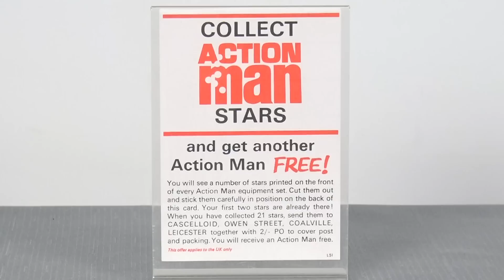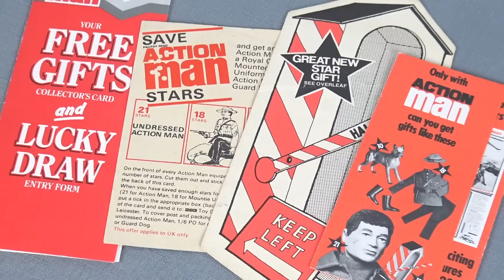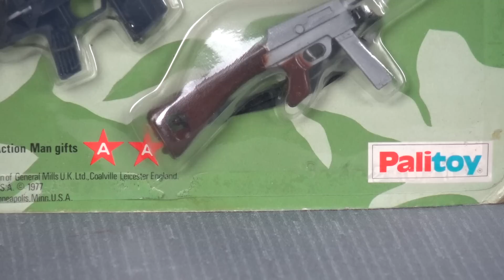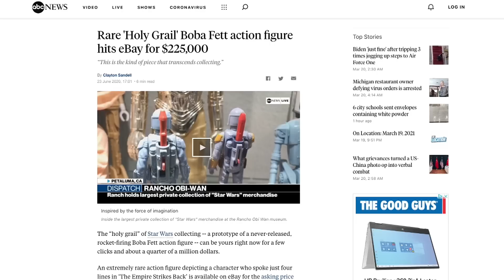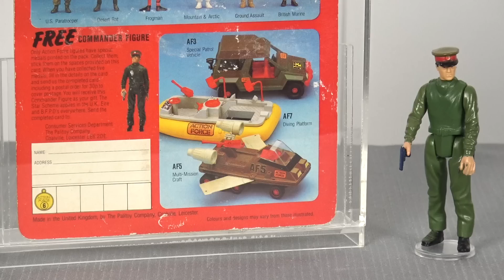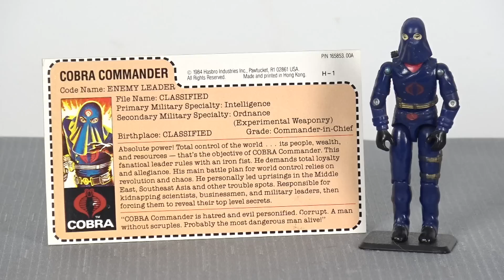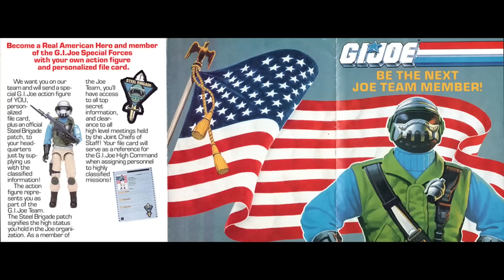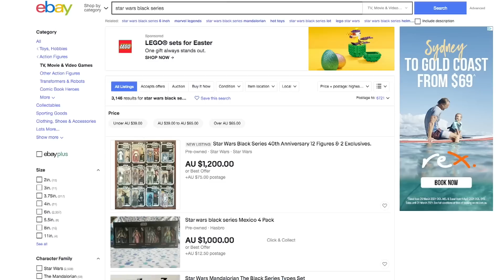Mail Away Action Figures - A Retro Phenomenon!